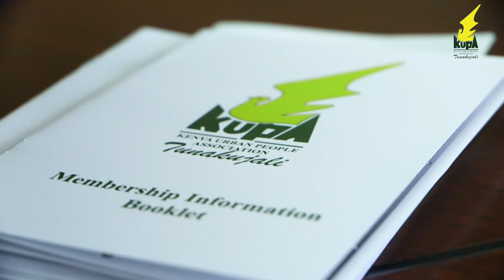We Pay For Your Burial - Kupa